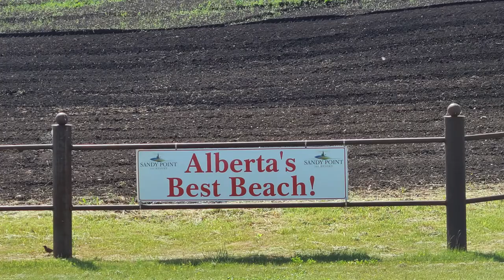40 Sandy Point, Gull Lake, Alberta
Welcome to Sandy Point. A Year-Round Lake lifestyle living on the shores of Gull Lake. Enjoy this Lakeside Lot with Resort Amenities including; Inland Marina, Boat Launch, Public Beach, Playground, Shower/Laundry Services, and Outdoor Recreation Center. Future Amenities will Include; 18 Hole Golf Course, Clubhouse, Swimming Pool, and Sports Courts. There are also numerous walking trails all along the Lake Shore. Sandy Point is also now offering Shops that can be purchased that are 24’x32’ and 24’x48’ with 14’ high doors, and 60-amp service.